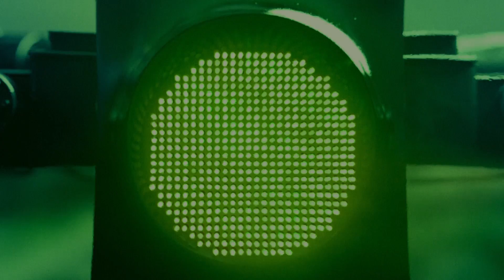1920 1080 15s 5iunja1